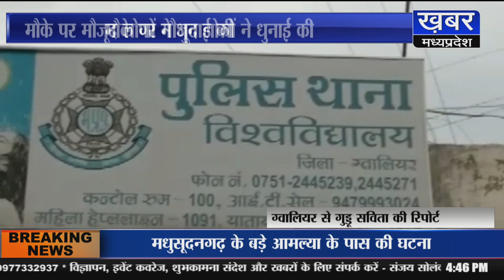महिला मित्र के साथ पब में घुसने से रोका तो युवकों ने फायरिंग कर फैलाई दहशत